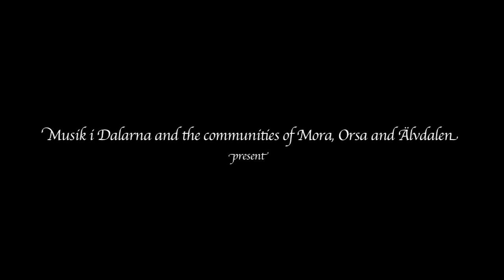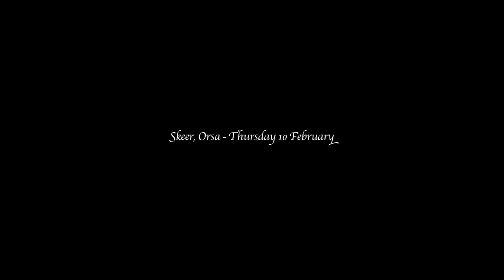Ernest Chausson - Janine Jansen - Concerto for Piano, Violin and String Quartet in D major, op. 21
Ernest Chausson - Concerto for Piano, Violin and String Quartet in D major, op. 21
Janine Jansen - violin
Julia-Maria Kretz - violin
Fredrik Paulsson - violin
Màtè Szücs - viola
Daniel Blendulf - cello
Kathryn Stott - piano

Vinterfest 2011, Sweden